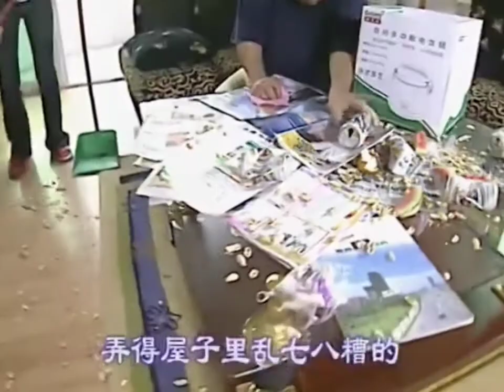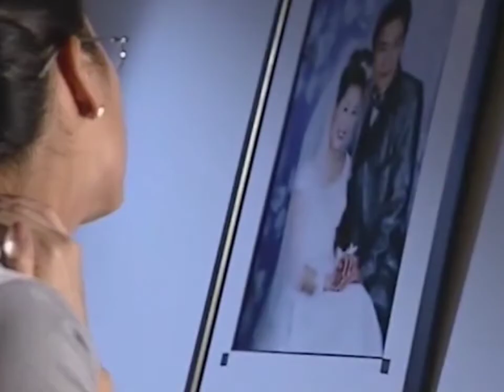Chàng Miêu Phiêu Bạt 1997 Tập 24 [Phim Bộ Hồng Kông ATV Xưa Hay Nhất]